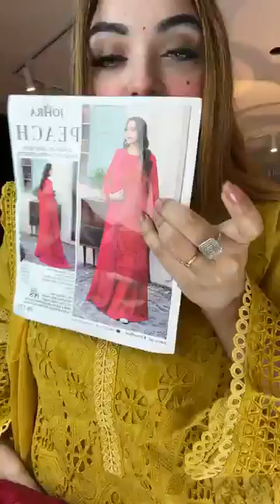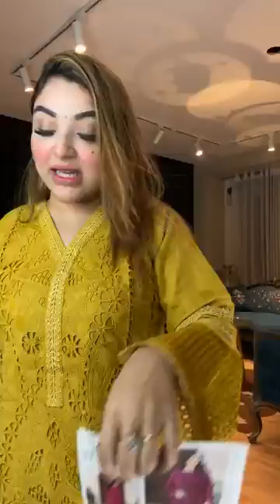JOHRA CHIKANKARI 2024 EID COLLECTION 🤗🤗 Glow-Touch-by-Alvia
Our E courier Partners:
1)Amazon(For Outside Bangladesh)
2)DHL(For Outside Bangladesh)
3)Redx(For Outside and inside Dhaka)
4)Pathao(For Outside and inside Dhaka)
5)Steadfast(For Outside and inside Dhaka)
6)Din Express(For Inside Dhaka)
7)Queen's Express(For Inside Dhaka)
Our Branches:
1. Rupayan Shopping Square
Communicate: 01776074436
2.Shimanto Shambhar Shopping Complex
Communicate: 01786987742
3.Grand Zam Zam Tower
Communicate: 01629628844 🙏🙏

দৃষ্টি আর্কষণ...